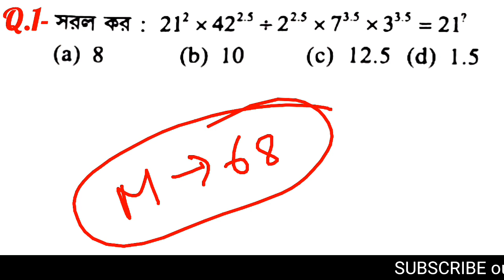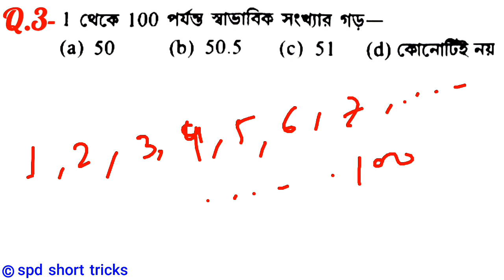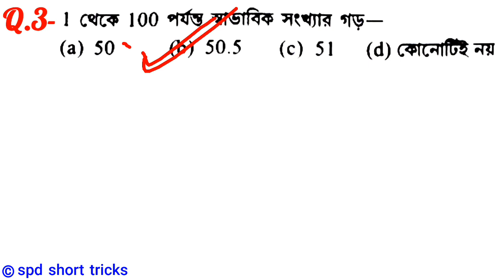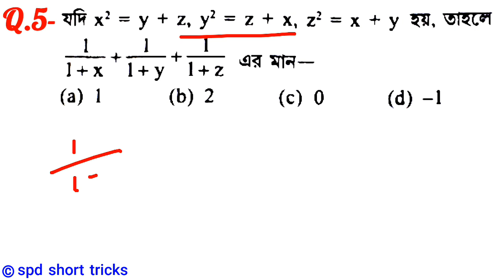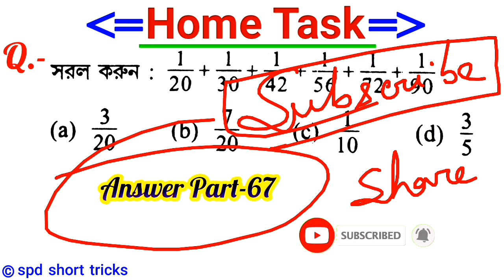Math Short Tricks (Part-68) in Bengali for GROUP D, WBP SI & All Exams